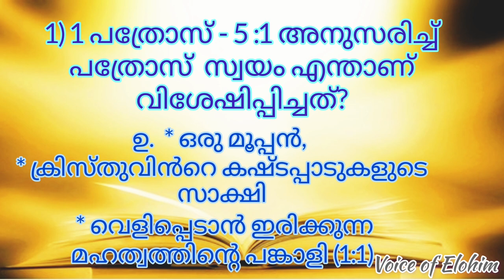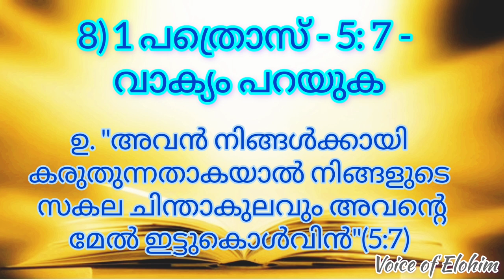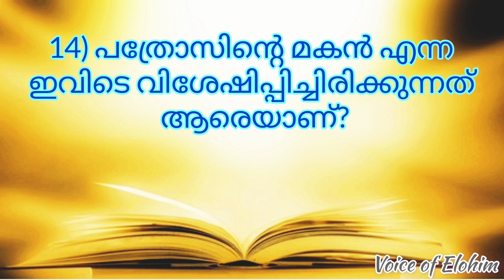Bible Quiz // 1Peter // Chapter - 5// ബൈബിൾ ക്വിസ് // 1 പത്രോസ് // അദ്ധ്യായം - 5 // Malayalam